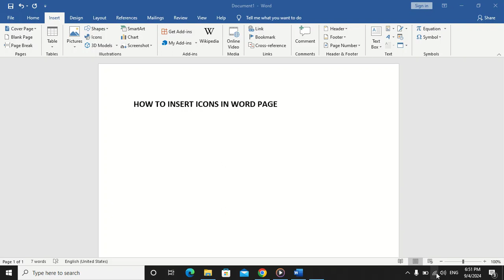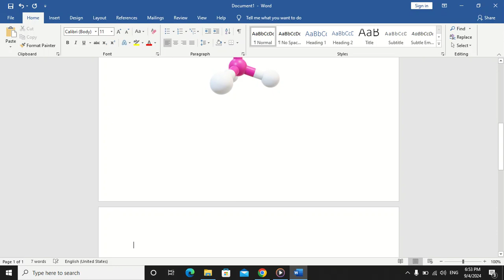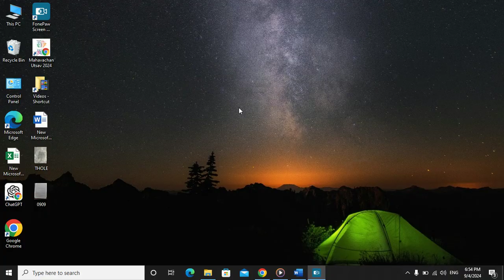WORD मध्ये icons , 3D MODELS कसे ऐड करावे .